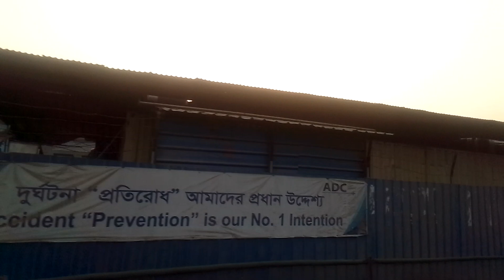Hazrat Shajalal International Airport Dhaka city Bangladesh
Shajalal International Airport Dhaka city Bangladesh